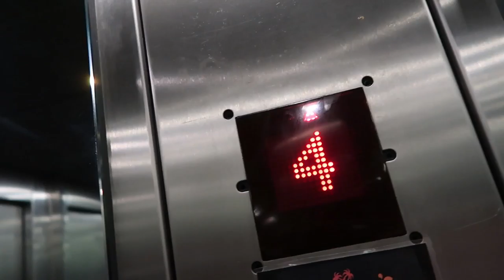LEAVING REMOTE NORTH QLD (VLOG) - Josh Nurse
Leaving the small town of Weipa in Far North Queensland heading to Cairns for the Day.

Canon G7x MkII
GoPro Hero4 Silver
iPhones

MUSIC